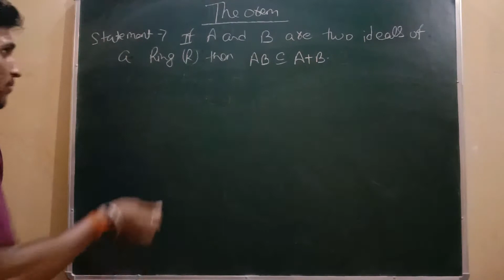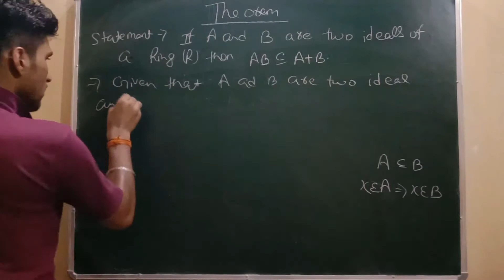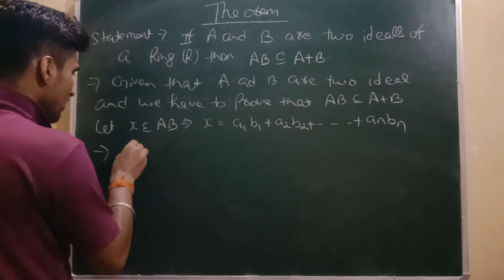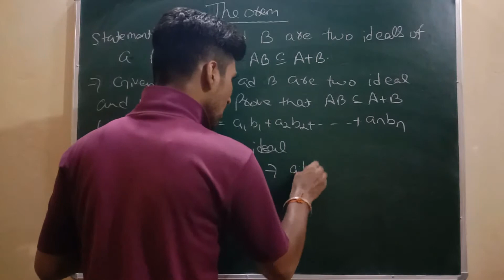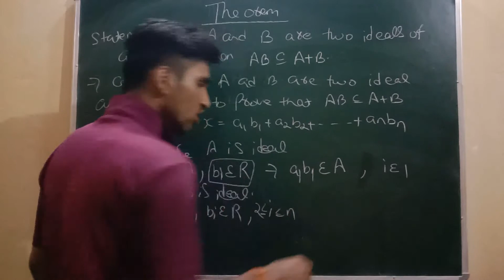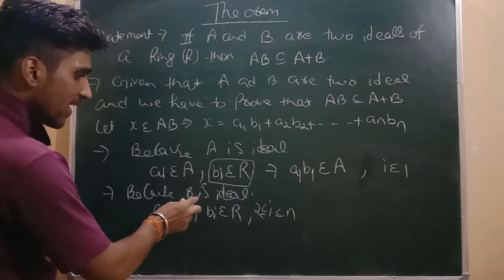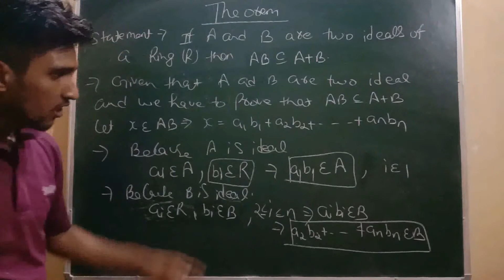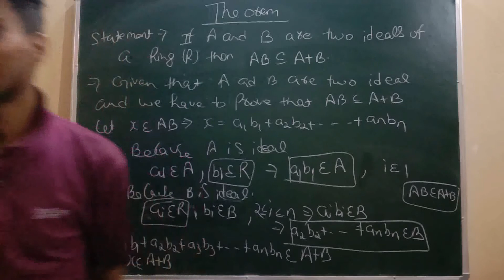Theorem :- If A and B are two ideal then AB is subset of A+B.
link of theorem on product of two ideal is :-